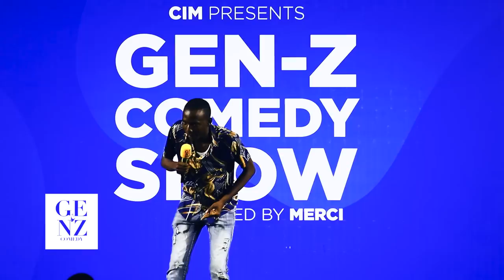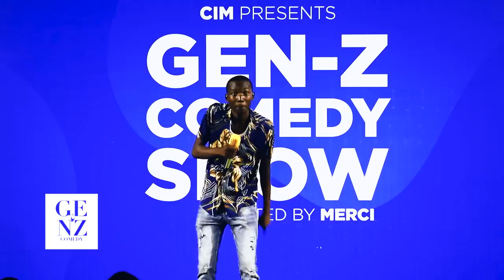NUDASEKA NDAKWISHYURA😂 OKKAMA BARAMWANDAGAJE😂 YVES BERTIN YIBASIYE IBYAMAMARE 😂 INKURU ZO MU CYARO 😂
Gen-z Comedy Show Iba Kabiri mu kwezi,

IBERA CAMP KIGALI

Gen-z Comedy show Hosts Rwandan Comedians twice a month in Kigali.